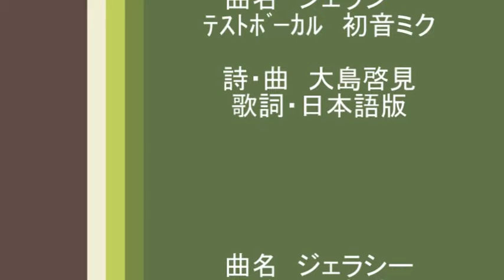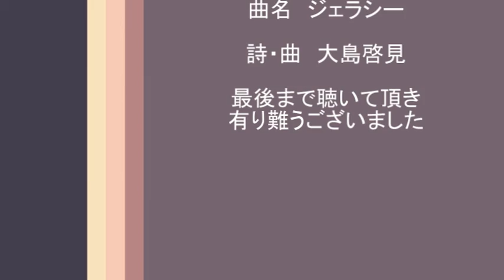大島啓見・作品 ジェラシー ダンス・ポップス版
大島啓見の作詞・作曲である「ジェラシー」はいずれメジャー曲として世に出す作品です。このアレンジはダンス・ポップス調となっています。歌っているのは初音ミクです。聴いてみて下さい。